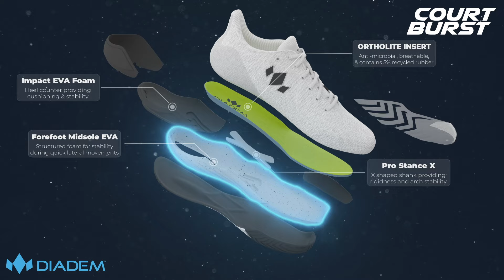The Court Burst - Diadem's Revolutionary Court Shoe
Introducing the Court Burst, Diadem's revolutionary court shoe meticulously crafted for tennis and pickleball enthusiasts who demand speed and agility on the court. Our inaugural shoe, the Court Burst, is the result of a collaborative effort by a team of elite footwear designers and engineers dedicated to creating the ultimate blend of speed, comfort, and performance.

Diadem’s Court Burst features a lightweight and breathable performance knit upper, ensuring a comfortable and snug fit from the moment you lace up. The instant comfort is complemented by the shoe's stability-focused construction with its Rebound X and Pro Stance X unique technologies, making it ideal for intense matches and extended play sessions for the player looking to win.

Whether you're sprinting across the tennis court or engaging in dynamic pickleball rallies, the Court Burst is engineered to meet the demands of high-speed gameplay. Elevate your performance with Diadem's Court Burst – where speed meets balance for the ultimate court experience.